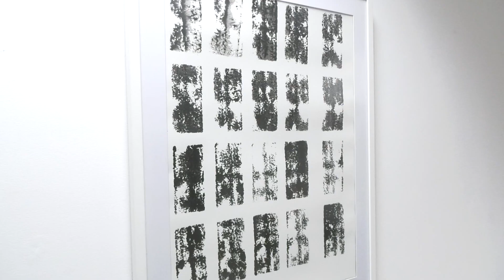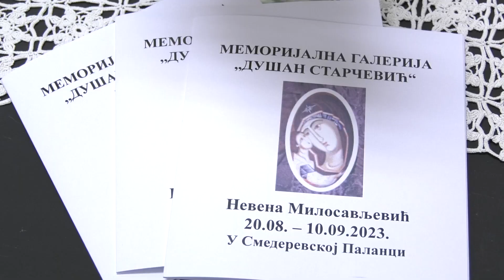Izložba Nevene Milosavljević iz Čačka pod nazivom „ Soba za razmišljanje-zvučna instalacija metal“.